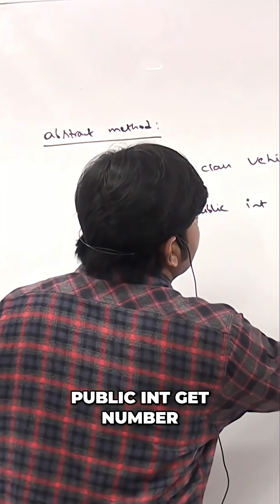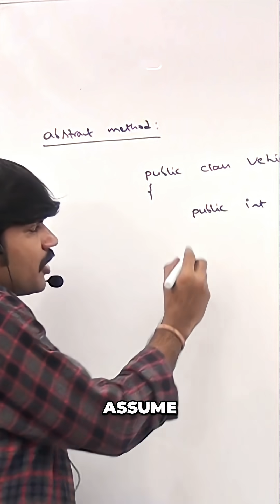Java Abstract Modifier: Essential for Exam Success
Unlock the secrets of the Abstract modifier! What makes it so crucial for exams? Explore its application to methods and classes, revealing the core concept of incompleteness. Discover the power—and limits—of abstract methods in this concise breakdown.